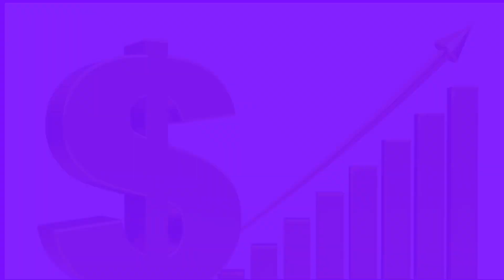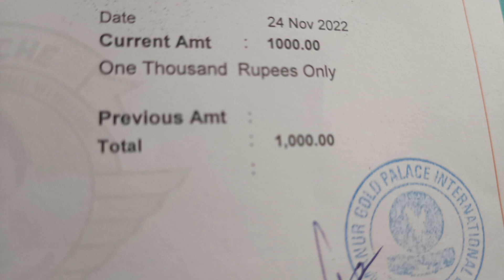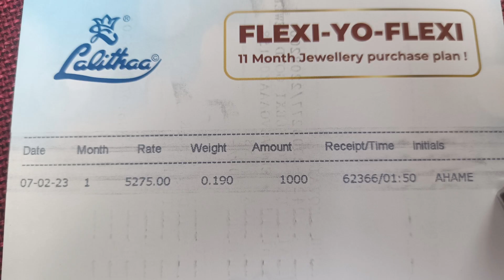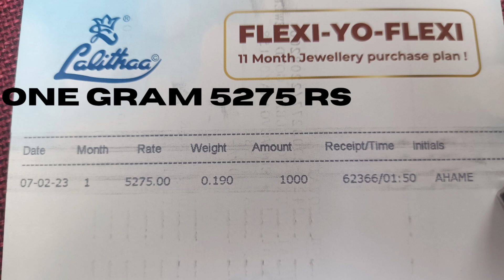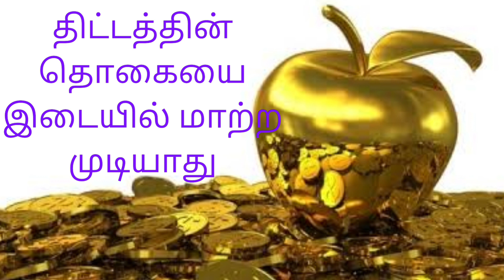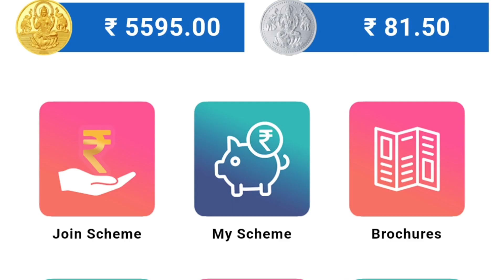🤔🤔Which chit schemeis best? lalitha or other chit scheme எது best?🤔 Comparing Chit Schemes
Gold saving tips
Gold saving tricks in tamil
How to save gold
How to save more gold easily
My gold saving tricks